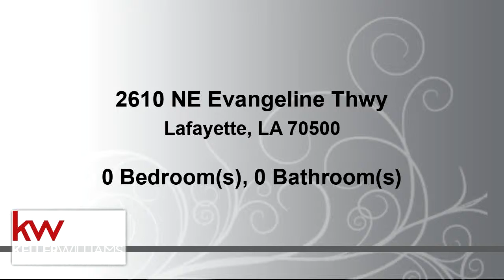Residential for sale - 2610 NE Evangeline Thwy, Lafayette, LA 70500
8 unit apartment complex with great visibility from I-10 and I-49. Located on Evangeline Thruway service road and across the street from a private Catholic school, St. Leo Elementary. Owner has renovated 6 of the 8 units and is currently 100% occupied. 5 units have new ac's and one of the building has a new roof. The two unrenovated units are occupied by long term tenants. Currently receiving $4675/m rental income. Townhouse style apartments with kitchen, living, dining room and half bath downstairs and two large bedrooms with full bath upstairs. Do not disturb tenants. No showings until accepted offer is received subject to initial walk thru. Owner Agent

Bedrooms: 0
Bathrooms: 0.00
Square Feet: 8000
Price: $330,000

For more information about this property, please contact Amir Francis at or . You can also text 5541696 to 67299.

04/18/2019 03:31:02 am

Last modified: